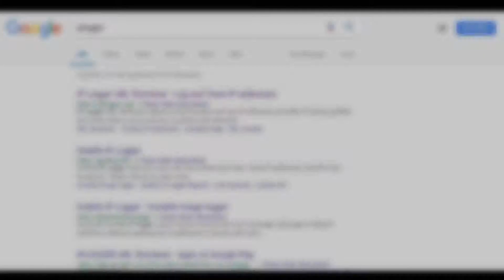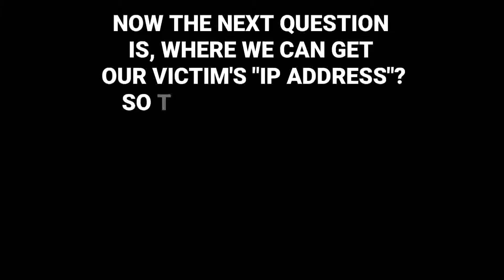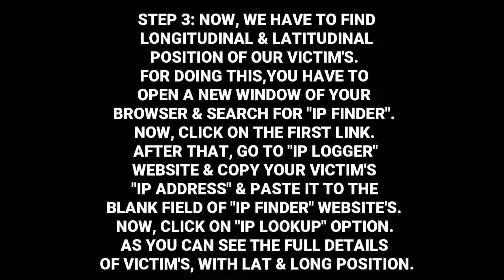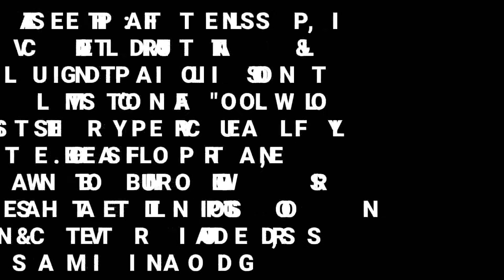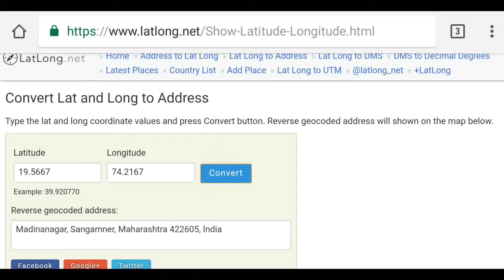Trace anyone location by android - 100% working in 2018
Hello Guys, in this video I am going to share you a trick,

 that, how to trace anyone location by your android.

This is a genuine and 100% working method. You don't

need to install any software, during this process. Full

process is under some Website.

So I hope, this video will be helpful for you. Any

problem, query, complain, comment section was given

below.

My laptop

My mic

My smartphone